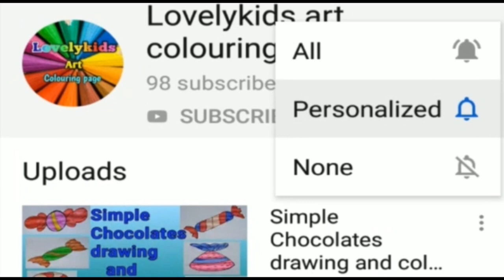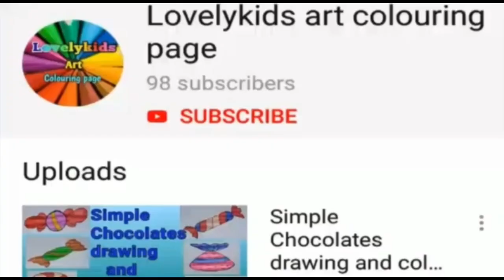youtube video #-D_i0DHT_1w